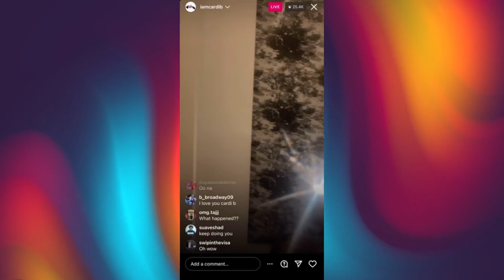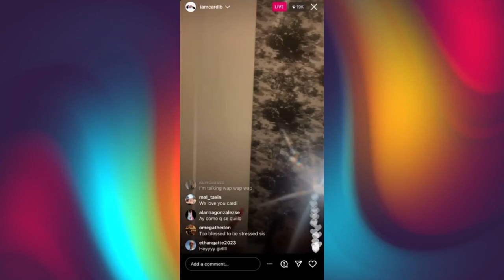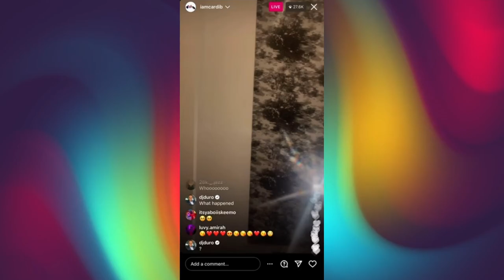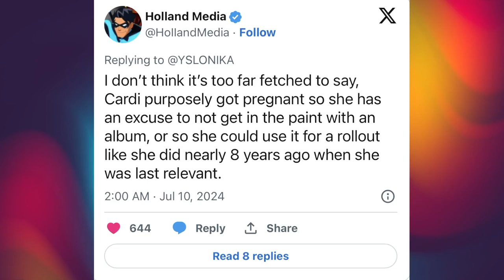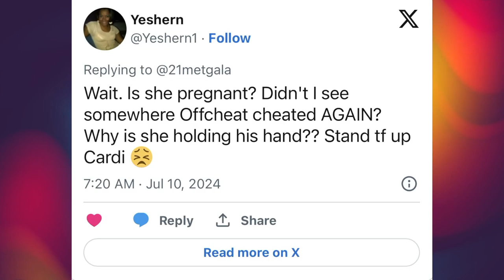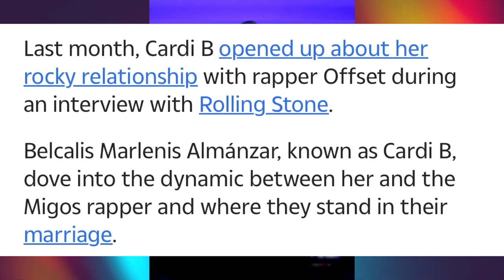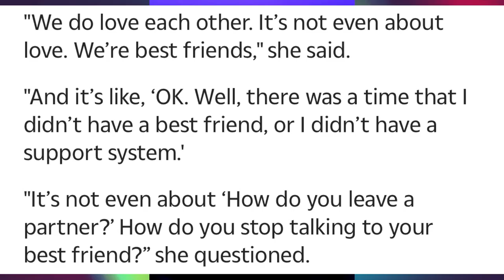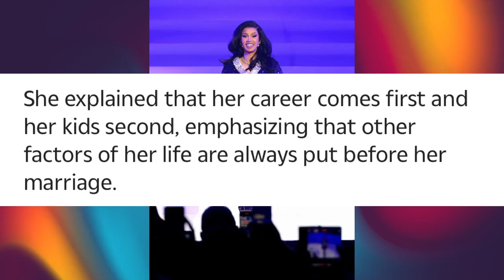Cardi B is pregnant AGAIN and Offset is STILL cheating!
Rapper Cardi B is pregnant with her third child and her husband Offset can't stop cheating on her.